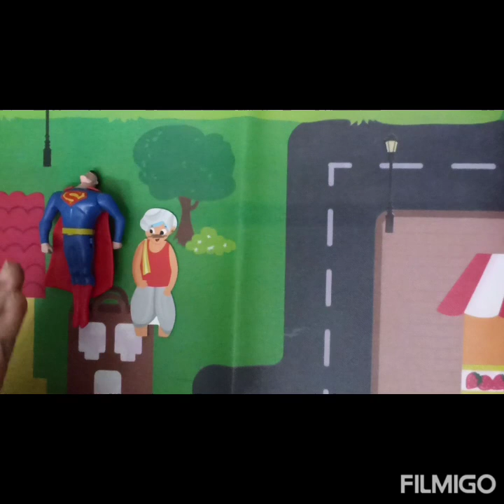'MILKY WORLD OF MILK' , a tribute to the milk industry on the occasion of World Milk Day.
A thorough insight into the world of milk for the little ones through the language they understand. Starting from the animals that gives us milk, it's processing, it's importance, Milk products, easy to make Yummy pudding using milk products and at the end 'A Milky Promise' , a pledge to drink milk regularly without any fuss.